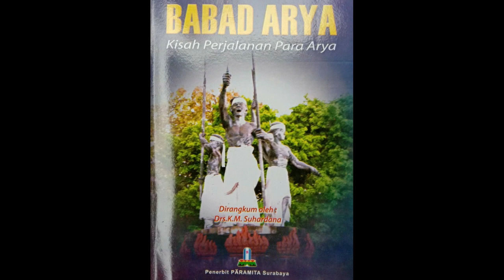Sejarah Nyepi dan Desa Pekraman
Kanal Bali Jani ~ Kerajaan pertama yang tercatat dalam Sejarah Bali adalah, Kerajaan Singamandawa atau Kerajaan Balingkang. Terletak di sekitar Batur, kerajaan ini diperintah oleh seorang raja bernama Sri Ratu Ugrasena Tabendra, yang lebih dikenal dengan sebutan Maya Danawa.

Ia yang merupakan keturunan Wangsa Keling atau Kalingga, memerintah sekitar tahun 882 Masehi. Wangsa yang berasal dari India Selatan ini juga dikenal dengan nama Wangsa Sanjaya. Pada masa Kerajaan Singamandawa, Agama Budha mulai masuk ke Bali setelah terlebih dahulu berkembang di Jawa.

Pada tahun 913 Masehi muncul Kerajaan Singadwala atau Kahuripan. Rajanya bernama Kesari Warmadewa, yang leluhurnya berasal dari Karajaan Kutai dan Sriwijaya. Kerajaan ini terletak di Bumi Kahuripan di sekitar Besakih.

Kedua kerajaan tersebut bersaing ketat untuk bisa menguasai wilayah yang lebih luas. Karena itu keduanya terlibat dalam peperangan yang berlarut-larut. Pada tahun 966 Masehi, Kerajaan Singamandala jatuh ke tangan Kerajaan Singadwala. Sejak saat itu Bali dikuasai oleh Dinasti Warmadewa.